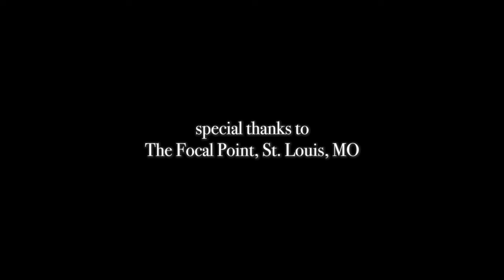Eimear Arkins - The Parting Glass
Eimear Arkins, singing instructor for the Irish Music Institute, sings a classic song "The Parting Glass" accompanied on the harp by Eileen Gannon. For singing or fiddle lessons with Eimear, visit irishmusicinstitute.org